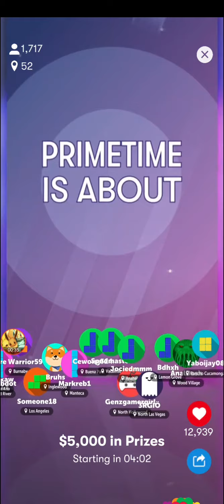How a T-block made me nervous - Tetris Primetime (N3twork) gameplay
Tetris Primetime occurs at 7:30pm (PST) and I hecking blew it. (6/12/2020)